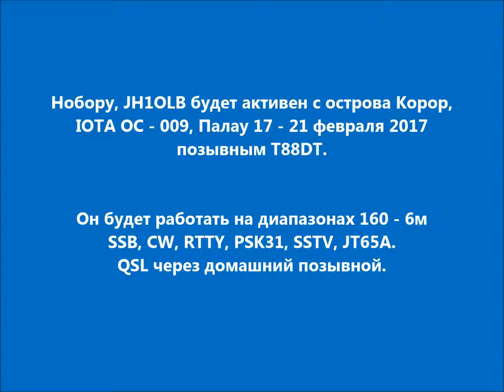T88DT Остров Корор Палау. С сайта dxnews.com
Нобору, JH1OLB будет активен с острова Корор, IOTA OC - 009, Палау 17 - 21 февраля 2017 позывным T88DT.